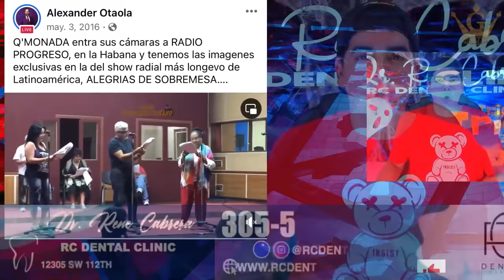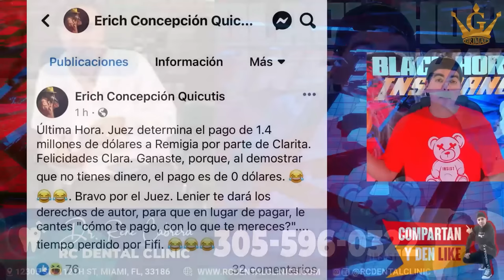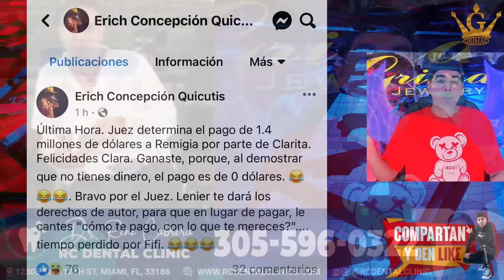OTAOLA te doy un ULTIMÁTUM no ENGAÑES más a tus SEGUIDORES!